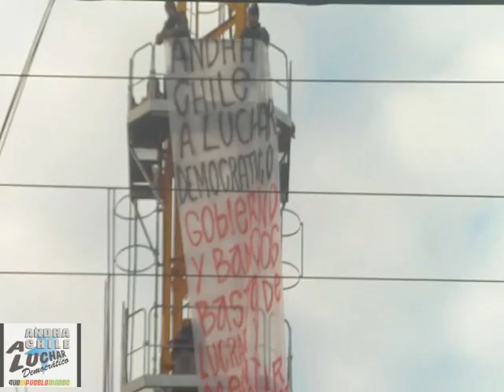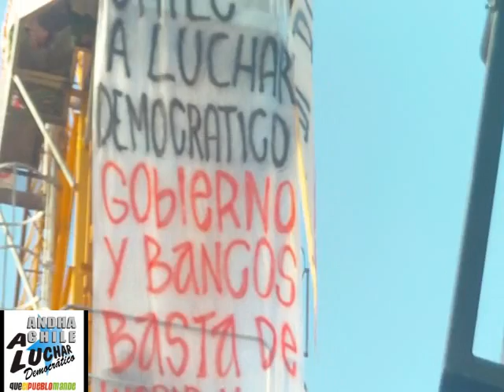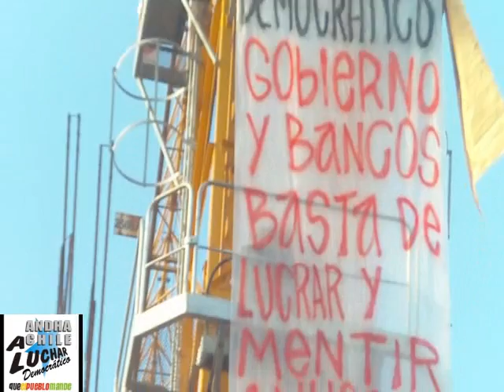toma de grua